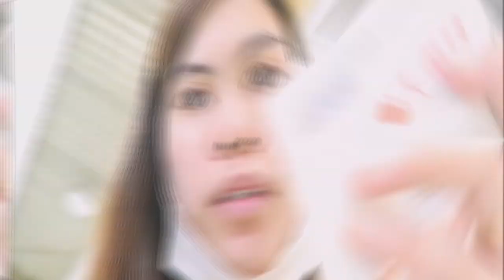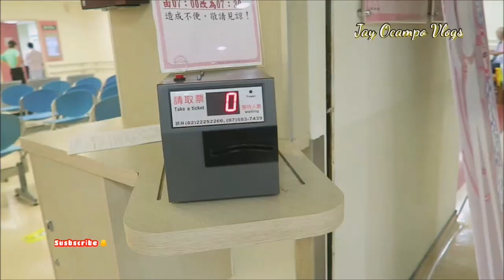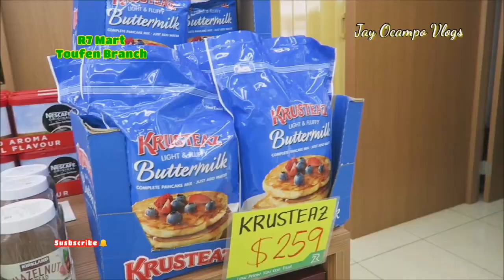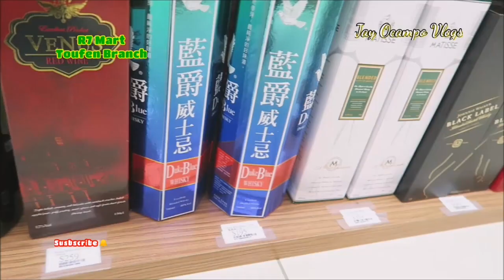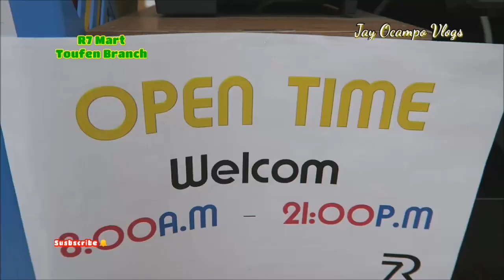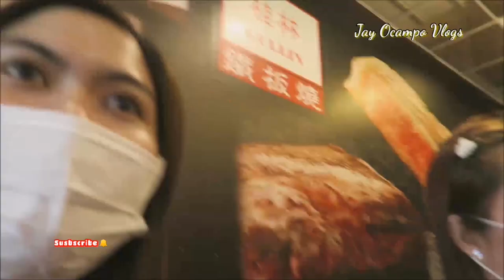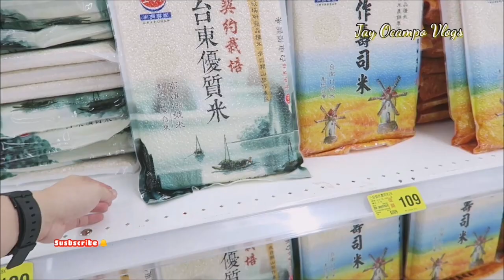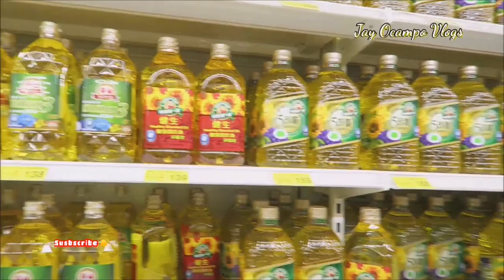Zero Case na dito sa Taiwan? |OFW in Taiwan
Yanna Li Vlogs

Hi I'm Jay Proud Factory Worker here in Taiwan🇹🇼

🌸Nanzih Kaohsiung 🌸
AIRBNB 700nt/night
Please contact
Ms. KRISTINE ⤵️⤵️⤵️
Love you
My Jagiyas ♥️

My AGENCY:
Eyequest manpower agency:

My company
KYEC

Camera used?
huawei nova 3i
canon G7X
Editing tools
Movie Maker(PC)

Music used
no copyright